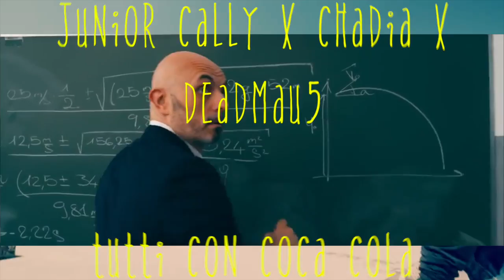JUNIOR CALLY x CHADIA x DEADMAU5 - TUTTI CON COCA COLA (VIRTUAL FEATURING)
Il nuovo album Ricercato fuori il 6 settembre. Preordina ora Ricercato qui

Crediti:
Regia: Andrea Gallo
Produzione: E Ventures s.r.l
Direzione creativa: Sugo Design
DOP: Giuseppe Bilotti
Direttore di produzione: Marco Zeps
Assistente alla regia: Davide Molinaro
Assistente alla fotografia: Nicola Cocito
Assistente di produzione: Cecilia Porro
Assistente operatore e fotografo di scena: Giorgio Guerrieri
Operatore Drone: Kamil Aghemio
Elettricista: Beatrice Lebrun
Montaggio: Valerio Ruggiero
Styling: Simone Furlan
MUA: Maria Carlini
Assistente MUA: Francesca Bartucci
Coreografi: Brando Mercado, Bryan Mandels
Ballerini: Marco Foltran, Andrea Bouothmane, Luca Mariani, Amos Corbari
Modello: Ariosto Leone Carrieri
Modella: Raluca Bidian
Costumi: Lariulà
Service tecnico: Moviechrome